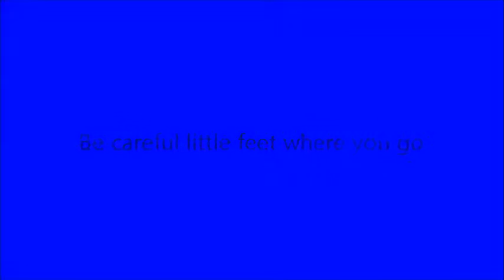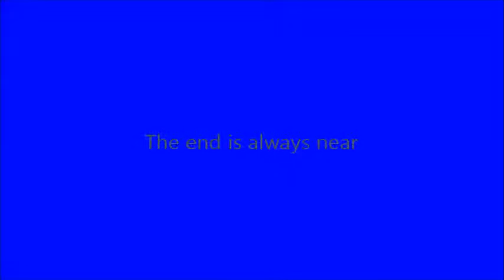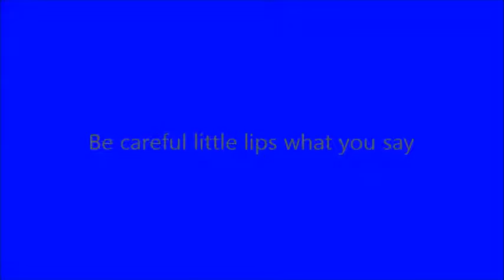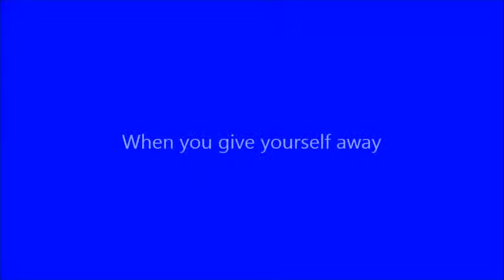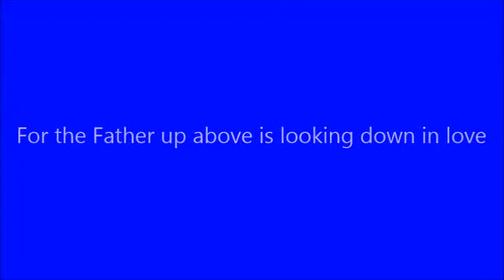Casting Crowns - Slow Fade Lyric Video/Brain Game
This is a brain game so pay attention to the video. Do not answer this question or look at it until you have watched the video.

What color were the words when the video started? Please answer in the comments section.